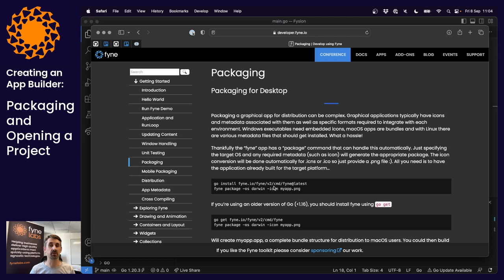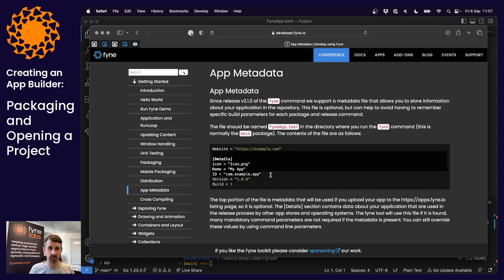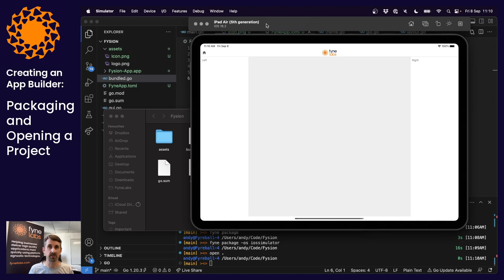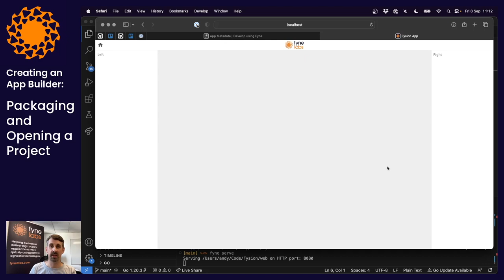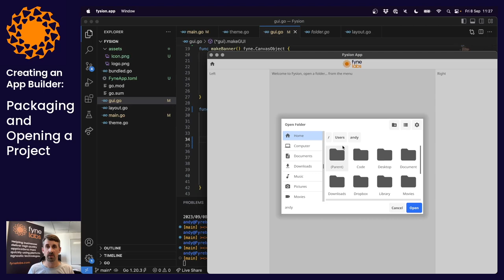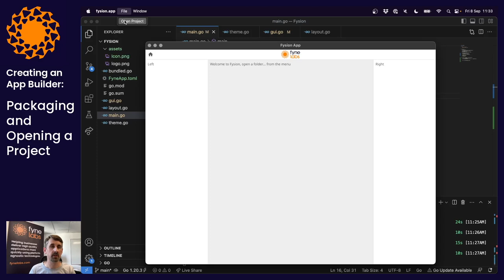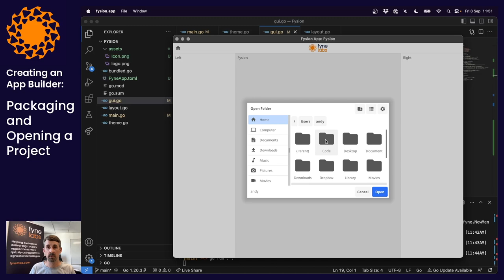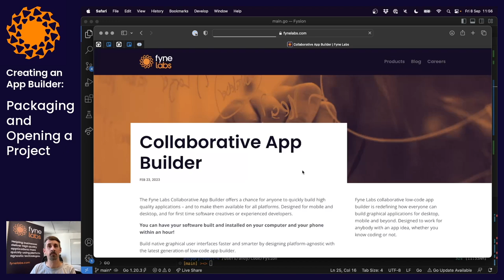Creating an App Builder 2: Packaging and Opening a Project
This is the second video in our series about creating an app builder product using Fyne.
We look at packaging apps for usage or distribution and explore the metadata system and useful tools.
Secondly we look at how to work with folders, to open a project from the builtin dialogs or command line parameters.
As a bonus extra we look at how data binding can help to decouple the loaded data from user interface elements.